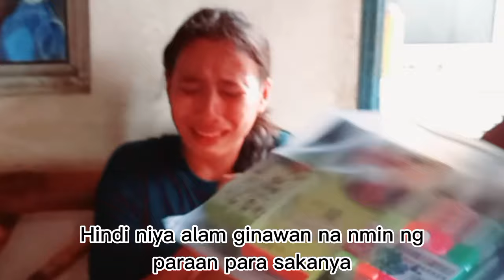Nag-away si Mamang at Si Papang✌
Prank On Lablab... Another Daughter of mine.🤣🤣🤣
Gusto nya mkapagtapos ng pag-aaral, at nag-iippn siya para sa kanyang mga gamit sa school.. kami na ang gumawa ng paraan para magkaroon siya. .❤❤❤

You deserve it lab...